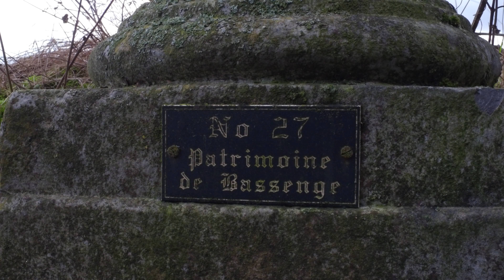Croix- Colas , Wonck , Vallée du Geer, Croix de 1656 , Patrimoine de Bassenge le 27/12/2017 .